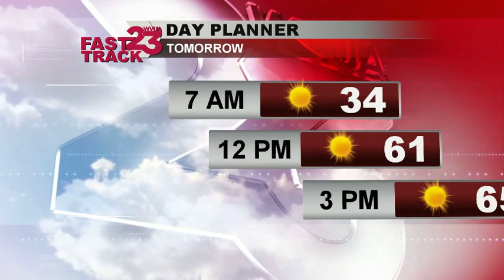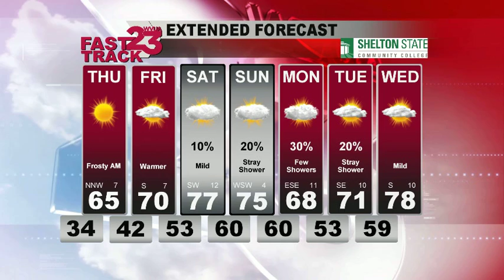WVUA Webcast for Central AL for Wednesday eve March 21